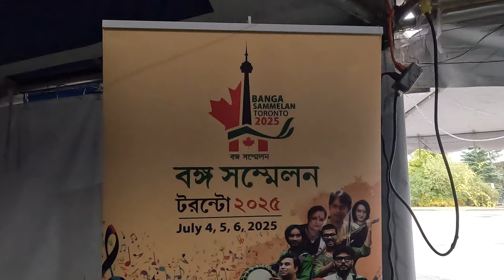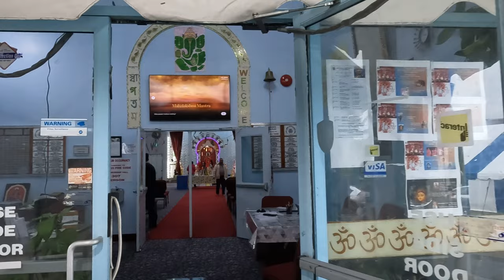কানাডায় দুর্গা পুজোতে মটন বিরিয়ানি আর চিকেন চাপ II Durga puja in Canada II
জয় মা দুর্গা। টরন্টো কালী বাড়ি আর ভারত সেবাশ্রম টরন্টোর দুৰ্গা পূজা দেখুন আমাদের সাথে।   এই ভিডিও দেখে প্লিজ কমেন্ট করবেন , কেমন লাগলো , তালে বেশ উৎসাহ পাওয়া যায় আর আমাদের মেমরি গুলো থেকে যায়।